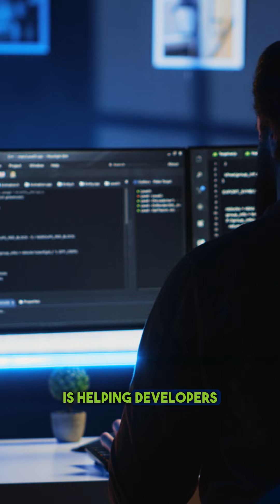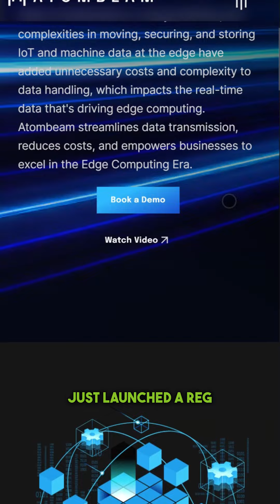3 AI companies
If you are thinking about investing in AI, here are 3 AI companies that might be a good fit.

Join the AI revolution! Invest in an innovative AI startup today ✨ 🚀.